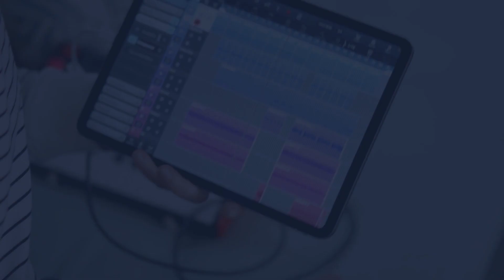New Jersey Evening Lottery Draw Results - 26 Dec, 2023 - Pick 3 & 4 - Cash 5 - Pick 6 - Powerball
Hi Lottery Lovers, Find in this video the New Jersey evening lottery live drawings results, Top payouts(prizes), and the latest winning numbers for December 26, 2023.

The New Jersey Evening Lottery live draw results are broadcasted in the Evening daily at 07:58 p.m., ET. by The New Jersey Lottery Commission & Legislation control.